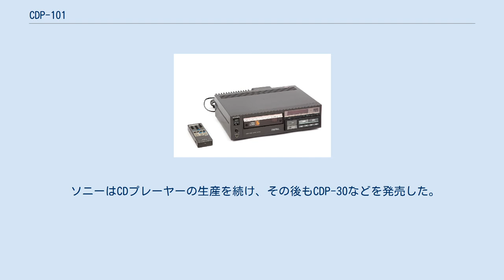CDP-101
SONY(ソニー)のCDP-101(シーディーピー・いちぜろいち)は、世界で初めて市販されたコンパクトディスクプレーヤーである。
日本で1982年10月1日に定価168,000円で発売された。
 日本だけでの発売は、CDフォーマットの開発を担当していたフィリップスが、当初合意していた発売日に間に合わなかったことが原因でもある。
SONYは発売日の全面的な延期に同意するのではなく、日本以外の国での発売を半年遅らせることに合意した。
フィリップスのCD100は1982年11月に発売されたが、初期のフィリップスのプレーヤーにはSONYの部品が使われていた。
 この合意に基づき、当機は1983年3月に海外でも発売された。
 ミラノのレオナルド・ダ・ヴィンチ記念国立科学技術博物館に展示されるCDプレーヤー SONY CDP-101 デモ機では、ディスクを縦置きにして再生中にCDの表面が透明な前面から見える、水平方向のトレイローディング方式を採用していた。
ケースとフロントパネルはプラスチック製であった。
 本体前面には、トラック番号や再生時間などの情報を表示する真空蛍光表示パネル、付属のリモコン用赤外線レシーバー、再生操作やトレイの開閉、再生時間と残り時間の表示の切り替えなどのボタンが装備されている。
ダイヤルは1/4インチヘッドホン端子の音量レベルを調整するためのものだけだった。
 ユニットの背面には2つのオン/オフスイッチがあり、1つは自動停止、もう1つは耐衝撃と書かれている。
オーディオの左右チャンネルを接続するためのRCA端子が2つあり、26ピンのアクセサリーコネクターが付属している。
背面にはヒートシンクもある。
 リモコンユニット RM-101 は、本体とほぼ同じボタンを搭載している。
開閉ボタンやディスプレイの切替は省かれているが、本体とは異なり、特定のトラック番号を選択できる番号付きのボタンを搭載している。
 CDP-101というモデル名は、SONYのオーディオ事業部を率いていた出井伸之が選んだものである。
「101」は2進法で 5 を意味し、出井が「ミディアムクラス」であると考えたことに由来する 当時はデジタル・アナログ変換器（DAC）のコストが高かったため、CDP-101は左右のオーディオチャンネルに1つのDACしか搭載していない。
他のチャンネルの準備が整うまで最初のチャンネルを遅延させるサンプル・アンド・ホールド回路がないため、左右のチャンネルは約11μsの同期が取れない。
 フィリップスのCD-100 フィリップスのCD100がアンダーサンプリングで14ビットDACを採用しているのとは異なり、CDP-101はソニーが自社で設計・製造した16ビットDACを採用している。
16ビットCDエンコーディングを採用したのは、フィリップスがすでに14ビットDACを開発しており、14ビットエンコーディングを採用した場合、フィリップスが先に製品を市場に出すことができるのではないかというソニーの主張があったからである。
 ソニーはCDプレーヤーの生産を続け、その後もCDP-30などを発売した。
 ソニーCDP-30 CDプレーヤーの正面と背面（1984〜1986年頃に生産）